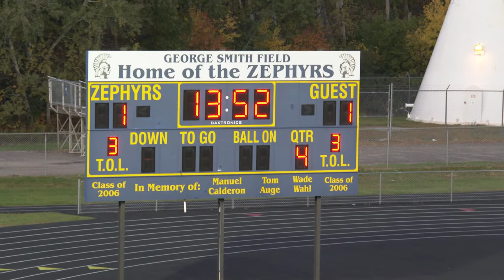Highlights - Girls Soccer 4AA Final - #1 Mahtomedi vs. #3 Totino-Grace - October 19, 2021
All the highlights from the Girls Soccer Section 4AA Final between the Mahtomedi Zephyrs and Totino-Grace Eagles!